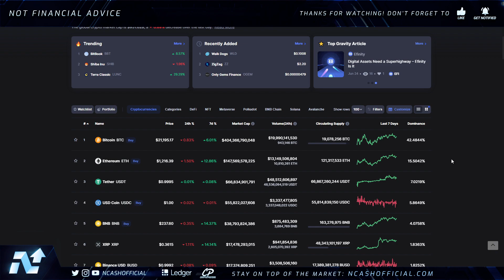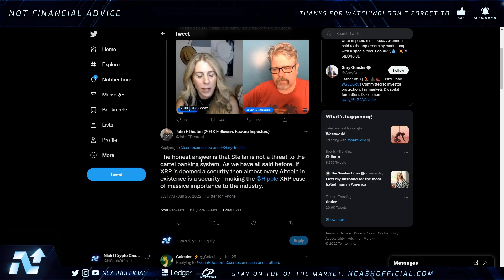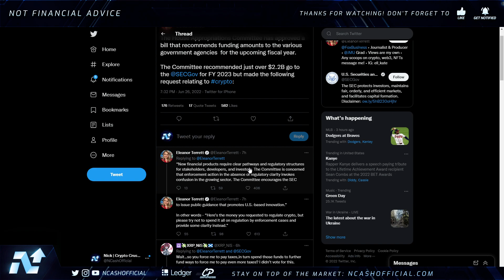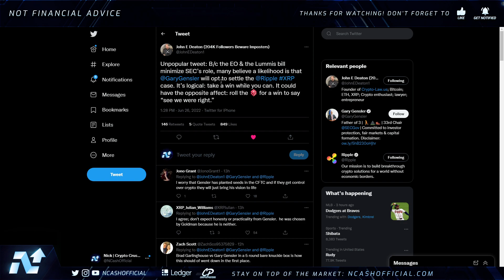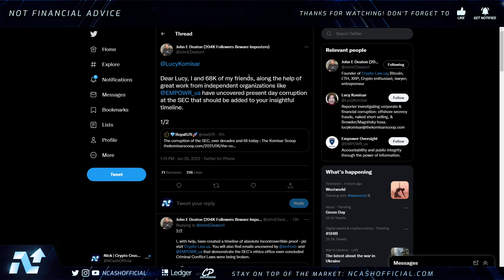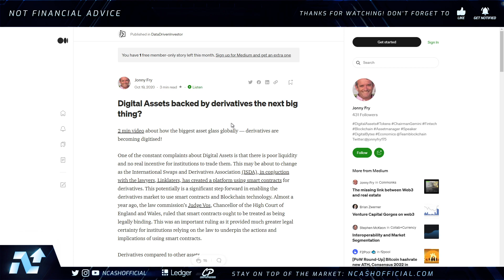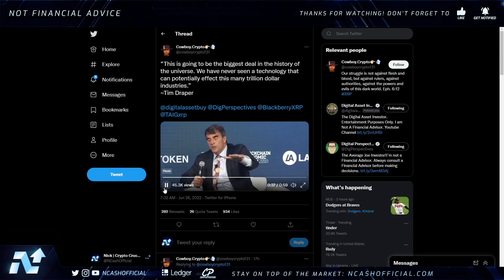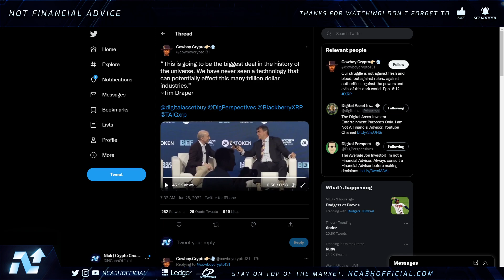🚨RIPPLE XRP: $1 QUADRILLION DISRUPTION💥🚀SEC BOMBSHELLS DROPPING💣RIPPLE XRP NEWS TODAY